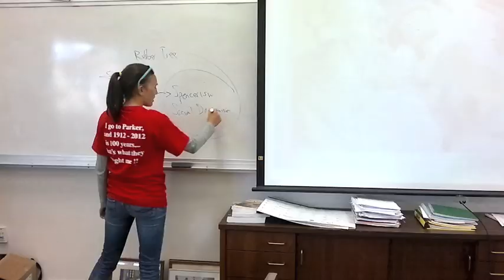Sh*t Parker Kids Say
All of the quirky things Francis Parker kids say - caught on tape.
Video property of The Scribe (Francis Parker's news magazine)
Special thanks to Ben Peters, Evan Fitzner, Jack Benoit, Katie Volker, Kara Jones, Glennon Waters, Mr. Esch, and Mr. Taylor.